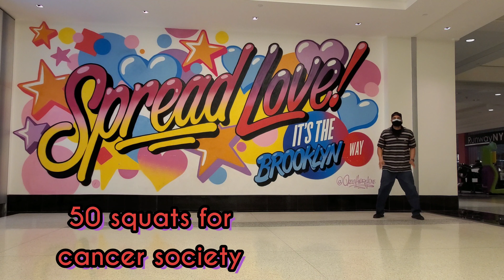50 squats for cancer society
50 squats for cancer society on July 15th